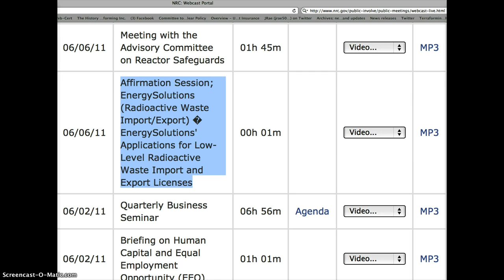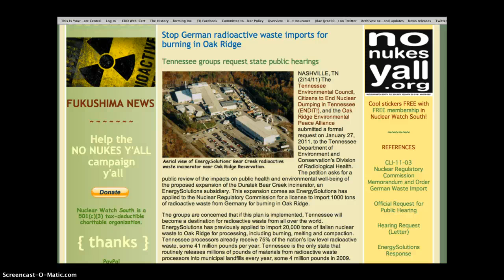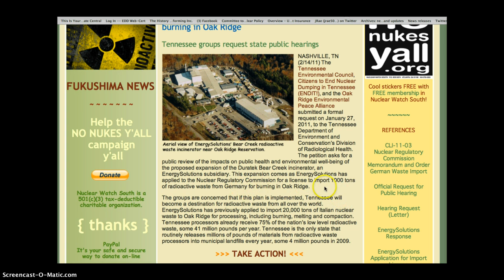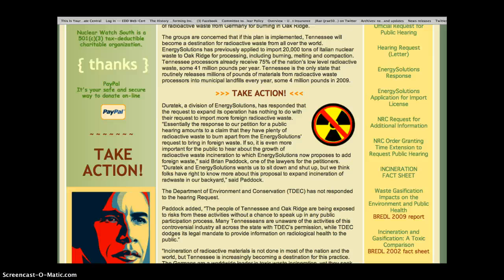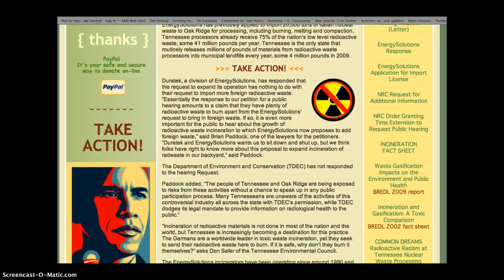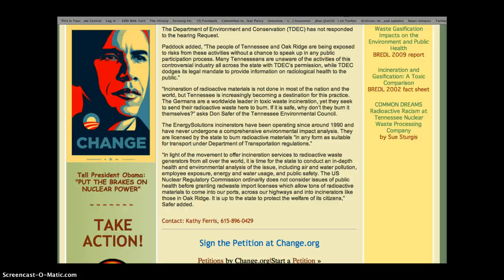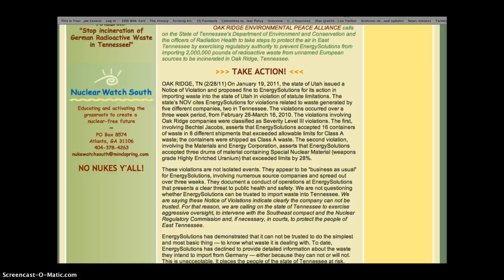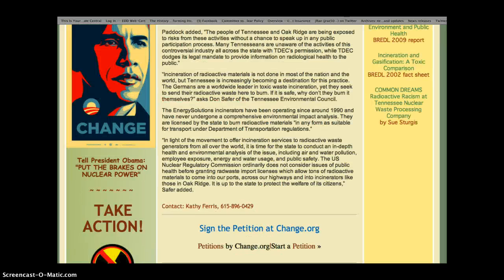U$A Ignores Citizens Safety~Imports T☢NS of World Nuclear Waste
5/30,2013  NO REGULATORY CON-MISSION allows TONS of Nuclear Waste to be Imported from all over the World for Transport, Incineration and/or Burial in the USA.  ALL IN THE NAME OF MONEY!  NOW YOU KNOW WHERE U STAND!
Burning does not reduce the amount of radiation, just the volume of the contaminated material, so the resulting ash has much higher concentrations of dangerous radiation. Workplace exposure is a serious concern. There is also the reality of radiation slipping past the smokestack filters and entering the air in very fine particulate size both routinely and accidentally. Incineration is a questionable method of waste disposal. Even burning household waste creates dioxins and furans, some of the most toxic man-made substances.
Of 24 such waste-import license applications over the years, NRC records show 13 granted, according to an analysis by the House committee.
KNOXVILLE, TN (6/6/11) The U.S. Nuclear Regulatory Commission rejected citizens' petition for a public hearing about the proposed import of 1,000 tons of radiaoctive waste from Germany to be burned in the Bear Creek incineration facility on the Oak Ridge nuclear weapons reservation. In its order the Commission also granted a license to EnergySolutions to begin importing, transporting and burning the radioactive waste. Tennessee will become a destination for radioactive waste from all over the world. EnergySolutions has previously applied to import 20,000 tons of Italian nuclear waste to Oak Ridge for processing, including burning, melting and compaction. Tennessee processors already receive 75% of the nation's low level radioactive waste, some 41 million pounds per year. Tennessee is the only state that routinely releases millions of pounds of materials from radioactive waste processors into municipal landfills every year, some 4 million pounds in 2009.
OAK RIDGE, TN (2/28/11) On January 19, 2011, the state of Utah issued a Notice of Violation and proposed fine to EnergySolutions for its action in importing waste into the state of Utah in violation of statute limitations. The state's NOV cites EnergySolutions for violations related to waste generated by five different companies, two in Tennessee. The violations occurred over a three week period, from February 26-March 16, 2010. The violations involving Oak Ridge companies were classified as Severity Level III violations. The first, involving Bechtel Jacobs, asserts that EnergySolutions accepted 16 containers of waste in 8 different shipments that exceeded allowable limits for Class A waste; the containers were shipped as Class A waste. The second violation, involving the Materials and Energy Corporation, asserts that EnergySolutions accepted three drums of material containing Special Nuclear Material (weapons grade Highly Enriched Uranium) that exceeded limits by 28%.
These violations are not isolated events. They appear to be "business as usual" for EnergySolutions, involving numerous source companies. They document a conduct of operations at EnergySolutions that presents a clear threat to public health and safety.

5-2-2012: Atlanta-based Perma-Fix Environmental Solutions Inc. waste management company has applied to the federal government for a license to import up to 500 tons of radioactive waste from Laguna Verde Nuclear Power Plant near Veracruz, Mexico to (Hanford) Washington, where the waste will be incinerated and the resulting ash returned to Mexico.